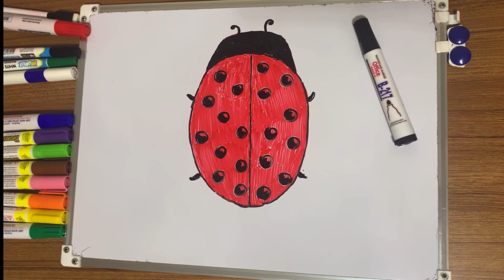Ugur boceyi sekli cekmek (parabüzən şəkli çəkmək - parabuzen)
Uğur böcəyi şəkli çəkmək, parabüzən şəkli çəkmək, ugur boceyi sekli cekmek, parabuzen sekli cekmek

Əziz Balacalar. Gəlin birlikdə uğur böcəyi şəkli çəkəyin. Əziz balacalar gəlin birlikdə parabüzən şəkli çəkəyin.